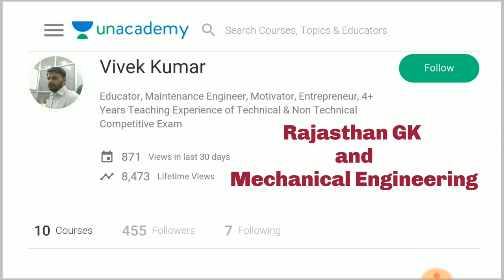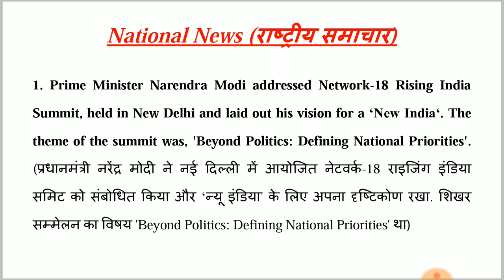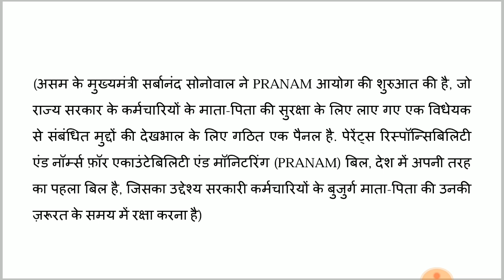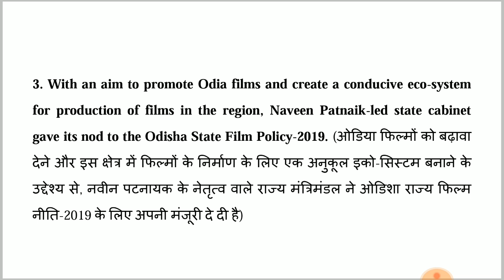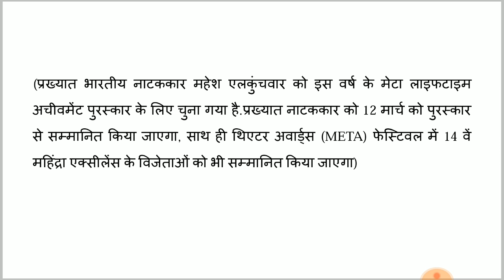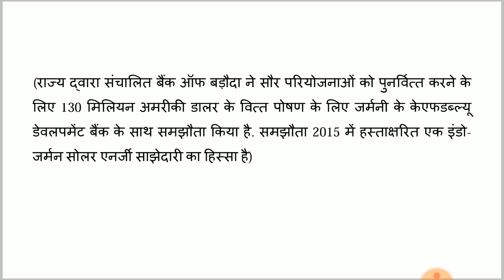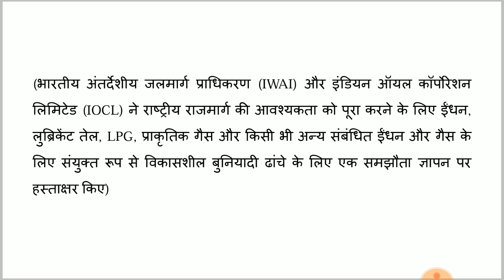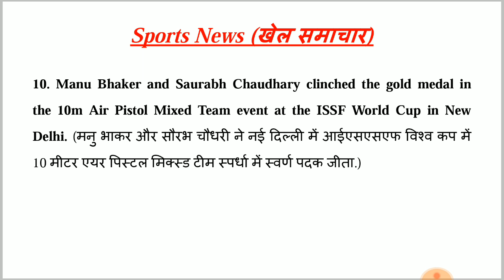28 February 2019 Current GK | In Hindi & English for UPSC, SSC, RRB Railway, Banks Exams